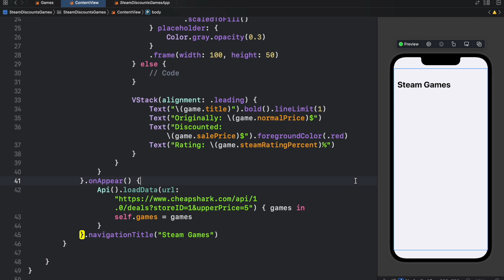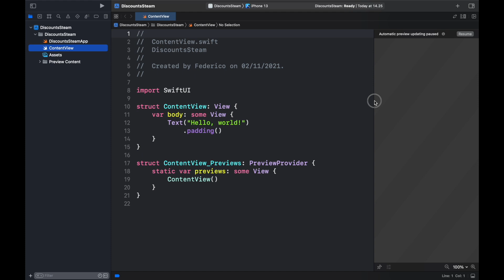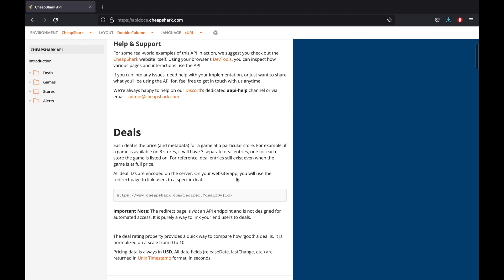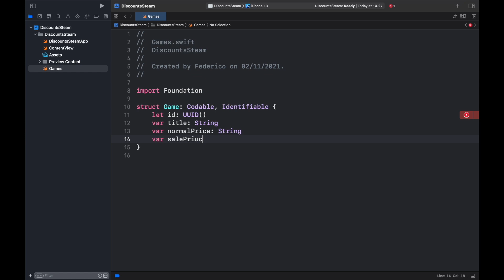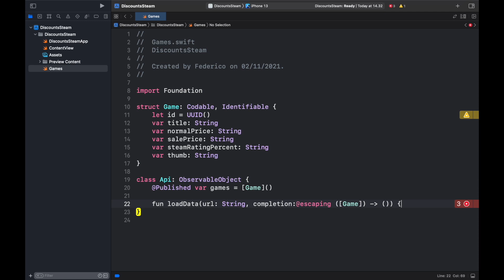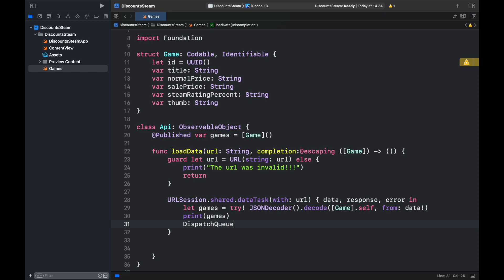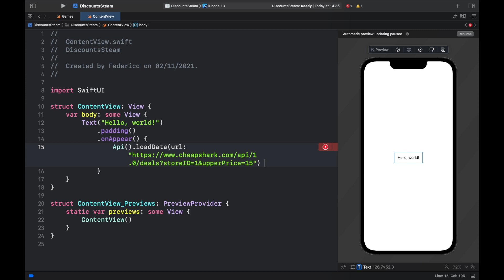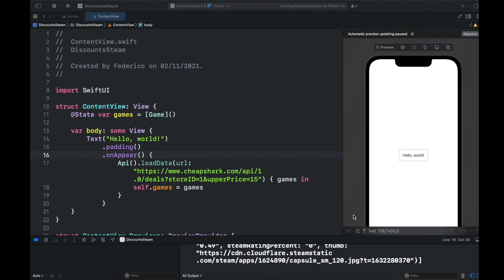Steam Store Discounts App in Xcode Tutorial (SwiftUI / IOS) Part 1: API Requests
In today's video we will be looking at how we can create a Steam Game Discounts App in Xcode using Swift & SwiftUI. This first lesson will consist of making a simple HTTP request to retreive the game data, and in the next video we will display that information into a list!